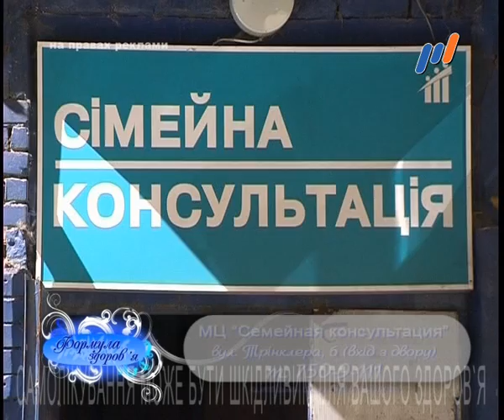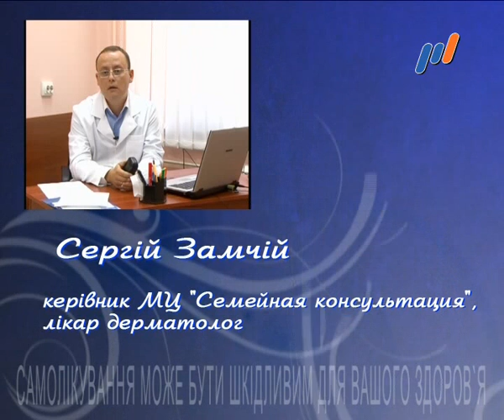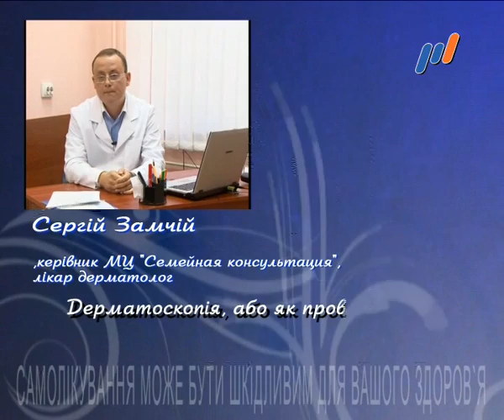Программа "ФОРМУЛА ЗДОРОВЬЯ" (эфир от 01.02.2015)